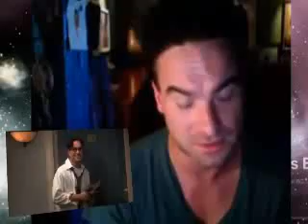Live chat session with Johnny Galecki - (Part 1)